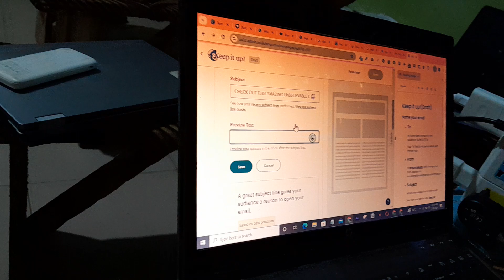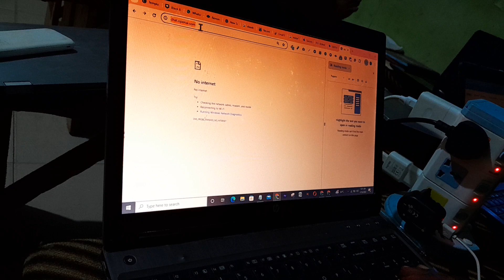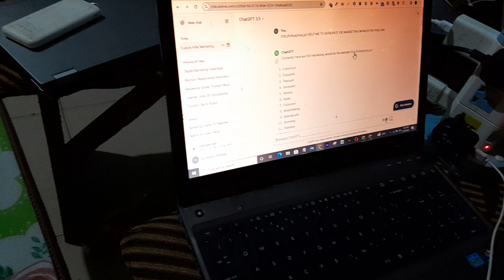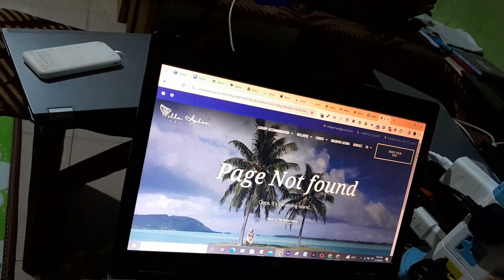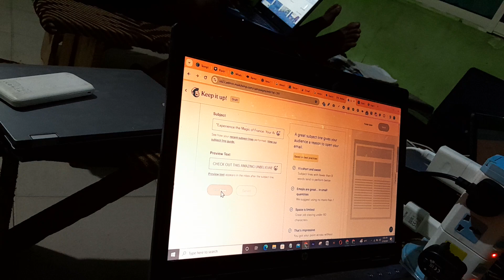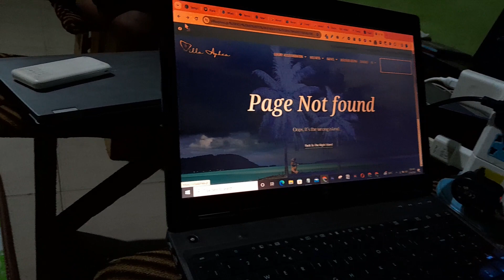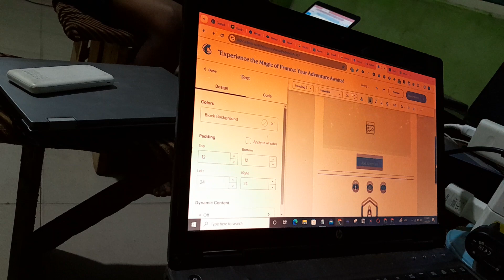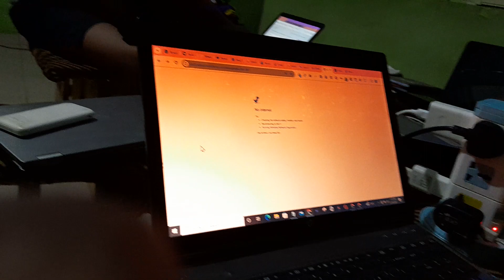EMAIL CAMPAIGN VIDEO